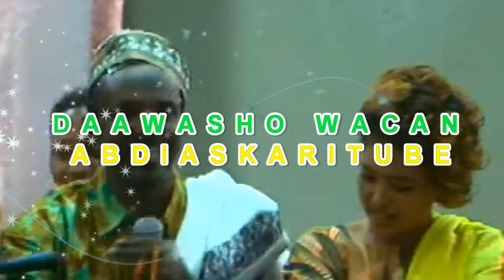Riyaawad Qosolka Adduunka -Sooraan | Jawaan iyo Xidigaha DDSI | Full Movie HD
Riwaayadii Deegaan Gaadhay Horumar
iyo Hamabalyadi aanu Ukeenaay
Sooraan - Jawaan iyo Billan Aden
iyo Xaaska Sooraan Marwo Muuna
iyo Xidigaha Deegaanka Soomalida itoobiya
oo uu Hogaaminayo Abwaan Axmed Budul